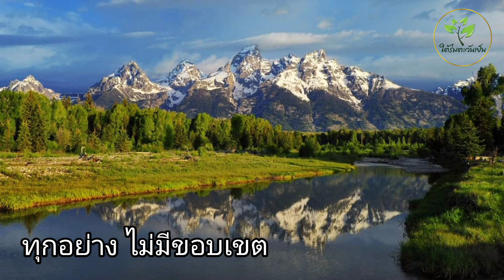ทุกอย่าง ไม่มีขอบเขต